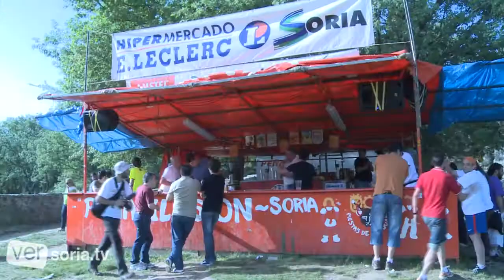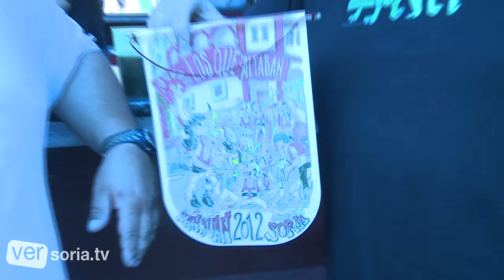Nos vamos al Desencajonamiento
Las Cámara de versoria.tv acompañan a nuestro compañero fotógrafo Álvaro Cascante en el día del Desencajonamiento